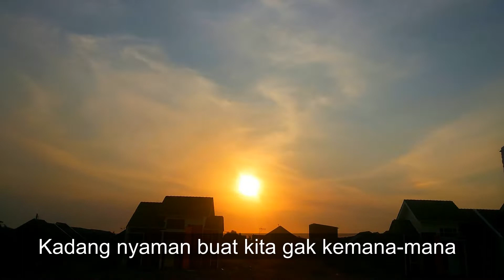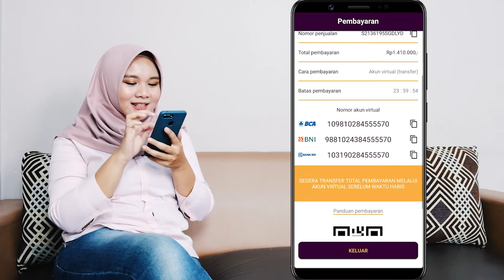Ketangguhan Cinta Twin Tulipware